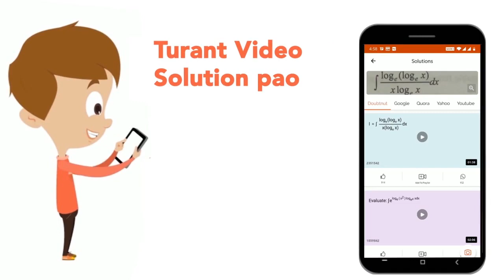जैतून की फसल है। | CLASS 14 | प्रैक्टिस सेट 12 | ENVIRONMENTAL STUDIES | Doubtnut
जैतून की फसल है।
Class: 14
Subject: ENVIRONMENTAL STUDIES
Chapter: प्रैक्टिस सेट 12
Board:CTET

👉 Have Any Query? Ask Us.